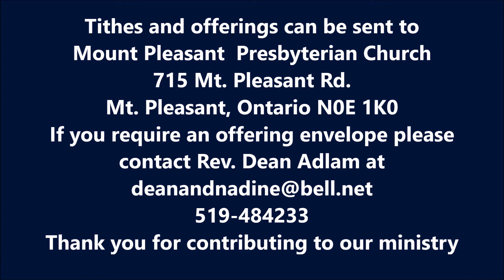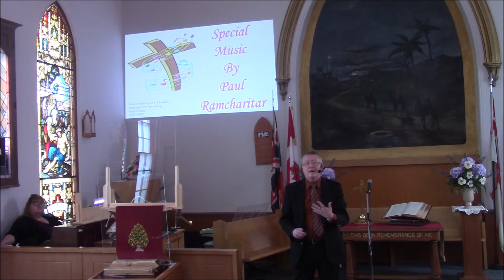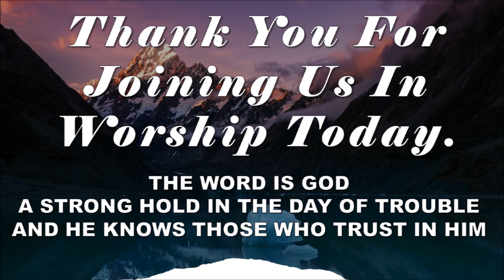Mount Pleasant Presbyterian Church - Brant January 30, 2021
Sermon : SOME BLINDNESS CAN BE A CHOICE
Rev. Dean Adlam
CCLI# 2408680